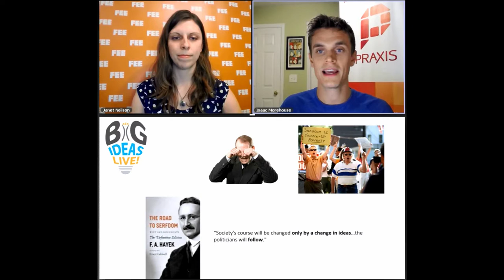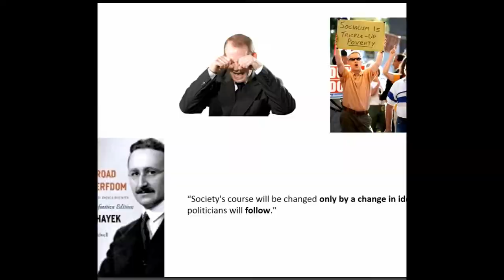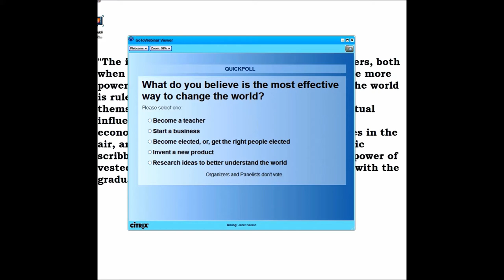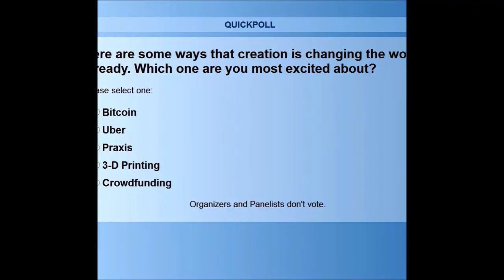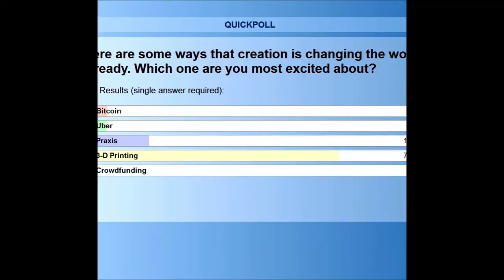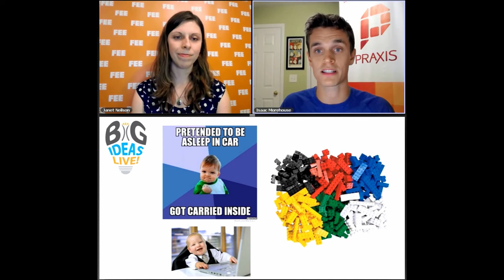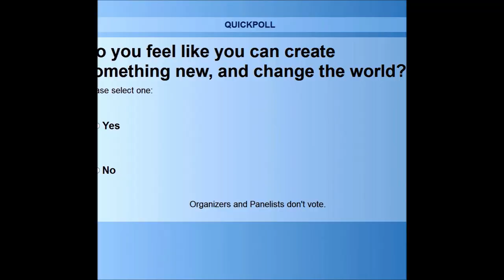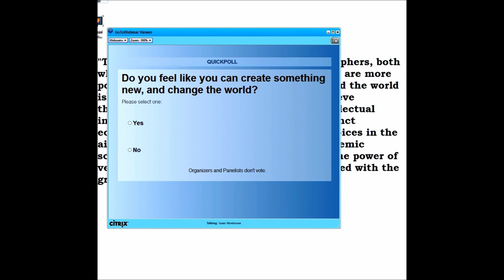So you wanna change the world? Big Ideas Live! - Entrepreneurship with Isaac Morehouse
On April 7, 2014, Big Ideas Live! host Janet Neilson interviewed Isaac Morehouse of Praxis about entrepreneurship and changing the world. They discuss why political involvement isn't an effective medium for social change, how entrepreneurs are already changing the world, and how to unlock the entrepreneurial spirit within each of us.

Learn about related material and upcoming events at FEE.org/bigideas